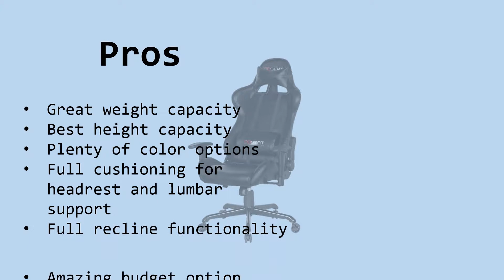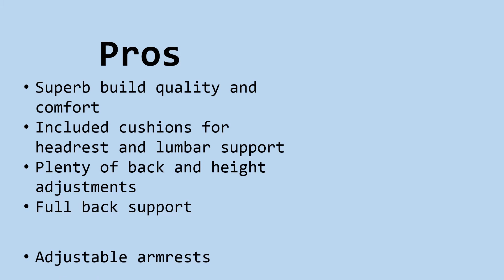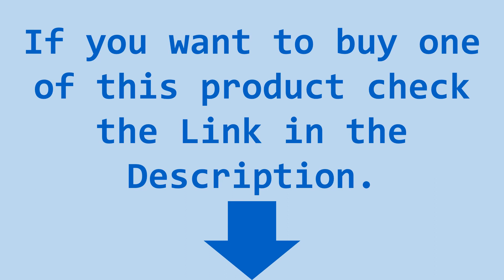Gaming Chair Reviews 2018 - 5 Best PC Gaming Chair Under $300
Gaming Chair Reviews - 5 Best PC Gaming Chair 2018 Under $300

1- OPSEAT Master Series PC  Gaming Chair
The OPSEAT Master Series is actually one of the most compelling options on this list, despite its low price. It’s a fully-featured gaming chair with great weight and height capacity, alongside plentiful color customization options.

Pros:
-Great weight capacity
-Best height capacity
-Plenty of color options
-Full cushioning for headrest and lumbar support
-Full recline functionality
-Amazing budget option

Cons:
-Little of note

2-  HON Basyx Task Chair
The HON Basyx Task Chair, or the basyx by HON, as stylized by them, is yet another budget gaming chair under $300. At just around $220 on most days, the Basyx is an interesting pick.

Pros:
Mesh back and great cushioning for maximum comfort
Ability to adjust lumbar support
Ability to adjust seat width, height, position, and recline level
Great overall build quality
Good budget option

Cons:
No cushioning for headrest or lumbar
No full back support

3-DXRacer Formula Series DOH/FD01/NR
The DXRacer brand is one of the most popular gaming chair brands on the market, thanks to their superb comfort and build quality. If you’ve done any research into this area, chances are you’ve already seen a couple dozen DXRacer recommendations, because by all reports they seem to be the best at gaming chairs.

Pros:
Superb build quality and comfort
Included cushions for headrest and lumbar support
Plenty of back and height adjustments
Full back support
Adjustable armrests

Cons:
High price
Low weight capacity
No other color options

4-DXRacer Formula Series DOH/FH11/NE
The DXRacer Formula NE, meanwhile, offers mostly the same experience.The same downside I outlined previously still applies here. The low weight capacity means that heavier folk won’t be able to enjoy this chair.

Pros:
Full back support
Adjustable armrests
A wide variety of color options to choose from

Cons:
High price
Low weight capacity

5- Vertagear S-Line SL2000 Gaming Chair
Last but not least is the Vertagear S-Line SL2000 Gaming Chair. he first thing that sets it apart from the DXRacer chairs is that it offers great weight and height capacity, which means that more people will be able to sit in these chairs more comfortably. 330lbs capacity versus 200lbs is quite the leap.

Pros:
Full back support
Plenty of adjustment features

Cons:
High price